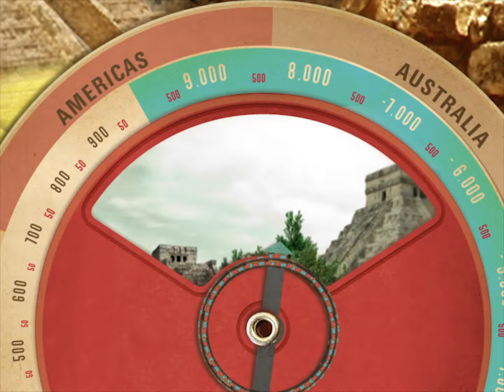Celts and Vikings - The Time Compass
You can watch the entire 32-chapter series without limits at the

Kid's Animated History With Pipo presents A Time Compass, which showcases significant historical events in a humorous and easy to understand style. This delightful series plays out in a book-like format, taking viewers on a journey in time. From Ancient Egypt to Classical Greece and India... Rediscover the world's incredible history in a fun and amusing way!

In this episode: CELTS AND VIKINGS

Both the Vikings and the Celts lacked a central government, which led to their eventual downfall. It attests, however, to the strength of their warrior societies and the extent of their influence, even to Rome and the Gallic Wars. A section on the Druids lays the basis for an understanding of magic and wizardry as portrayed in English literature. The exploits of Viking explorers are summarized as are the Viking beliefs in the afterlife and the final great battle between Thor and the powers of darkness.